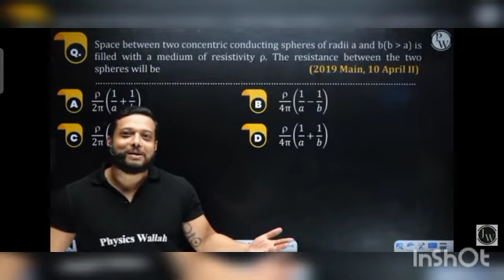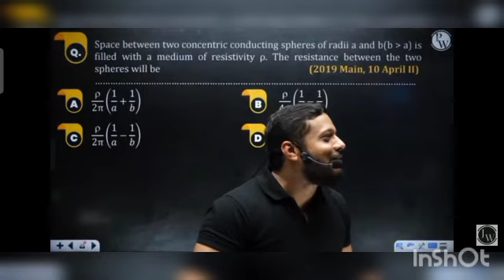funniest moment by rajwant sir in manzil batch on om Pandey sir cousin#pwanalytics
rajwant sir on om Pandey sir cousin ❤️😂😂
funniest moment 😁

for more information kindly regular check the updated videos 🙏🙏🙏🙏